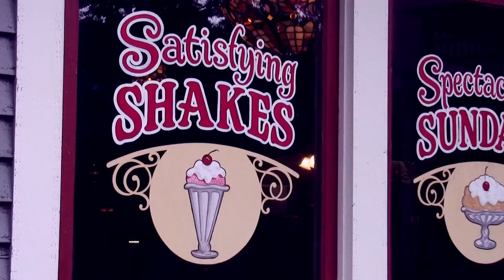Brad Thomas Managing Family Fun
Brad Thomas, President of Silver Dollar City Attractions sits down inside Hannah's Ice Cream Factory at Silver Dollar City with host Byron Tyler on this video edition of Mid-South View Point. Brad's responsibilities include Silver Dollar City, Showboat Branson Belle and White Water. Brad shares the leadership style that's foundational for their vision of bringing families together in order to create memories worth repeating. You'll also discover attractions designed for all ages throughout the year specifically for that goal. Mid-South View Point airs Tuesday and Thursday at 3:00pm in Memphis on 640 AM and 100.7 FM. Follow Byron Tyler on twitter @byron640.